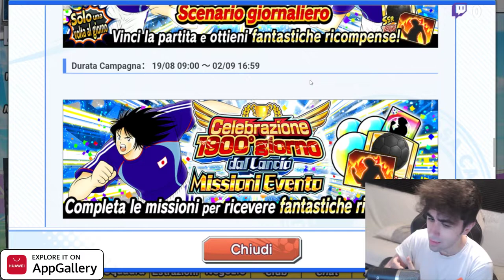Captain Tsubasa Dream Team ITA Aggiornamento Meh?